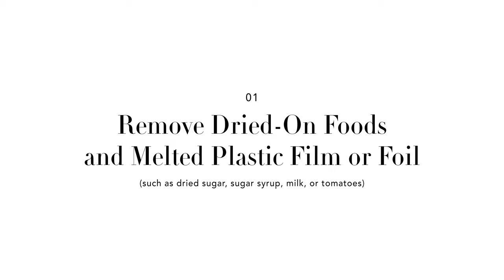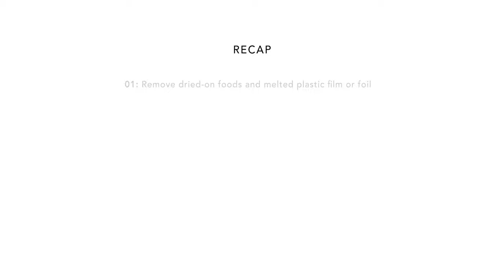How to Clean Your Thermador Induction or Electric Cooktop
Bring the shine back to your Thermador Induction or Electric Cooktop with this step-by-step cleaning tutorial.

00:00 Introduction
00:10 Remove dried-on foods and melted plastic film or foil
00:45 Remove burned-on foods
01:14 Remove grease and hard water spots
01:34 Rinse and dry
01:45 Apply Thermador Induction & Electric Cooktop Cleaner